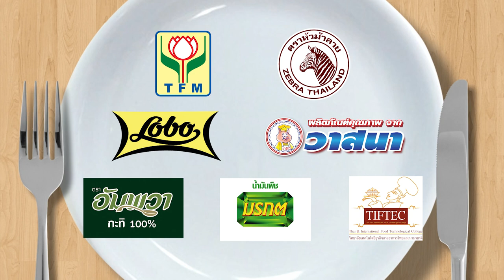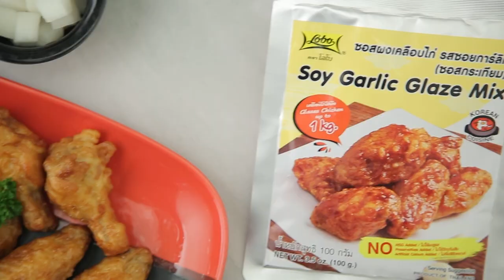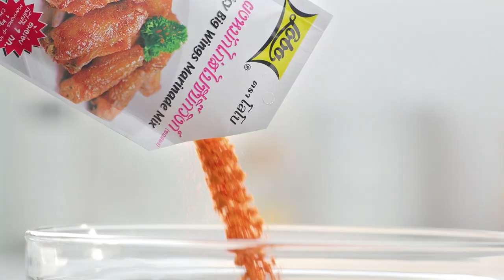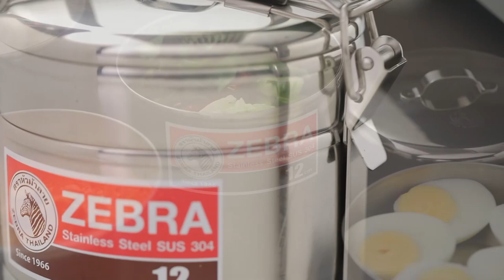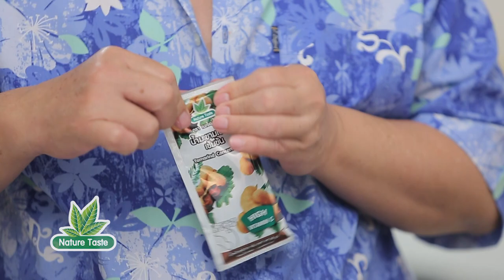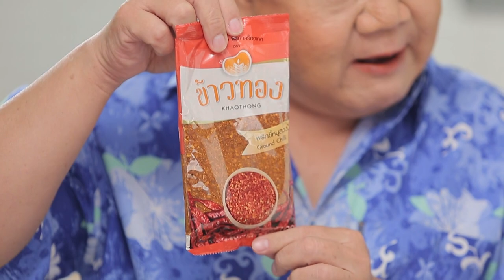กินได้ก็กิน (ทำกินเอง) เมนู เค้กกล้วยหอม / ยำหอยแครงคอลลาเจน l EP.173[FULL]